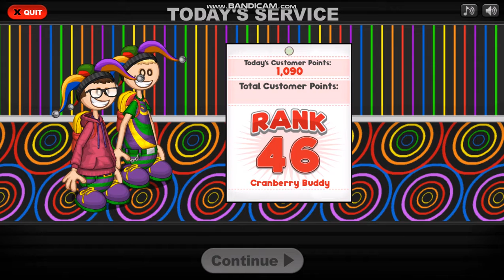papa's hot doggeria HD - new year's season